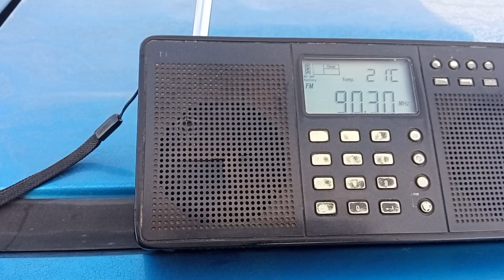Disney y Carolina 98.3 y 91.3 Iquique, 90.3 charanga Latina, punta angamos